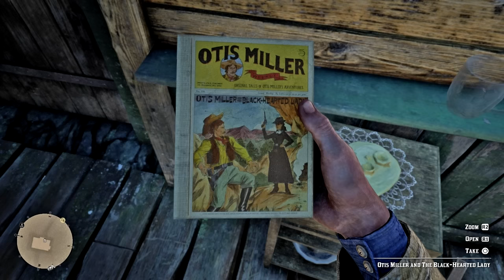Is Uncle Red Harlow? - Red Dead Redemption 2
This theory has always sounded ludicrous to me, however today we are actually going to be entertaining the idea that Red Dead Redemption 2's character, Uncle, could be Red Dead Revolver protagonist, Red Harlow.

Please expect a dissatisfying answer.